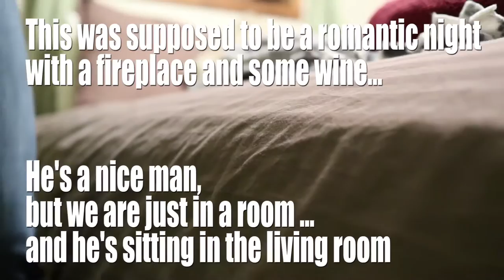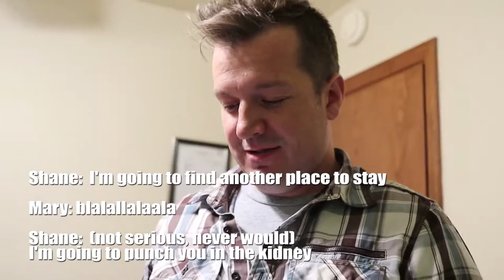A Snow Bunny's First Snow!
We head to Flagstaff to check out the snow and the skiing.  We airbnb it into a weird situation.